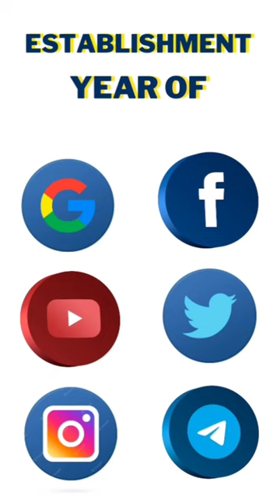Establishment year of social media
Establishment year of social media | social media establishment year